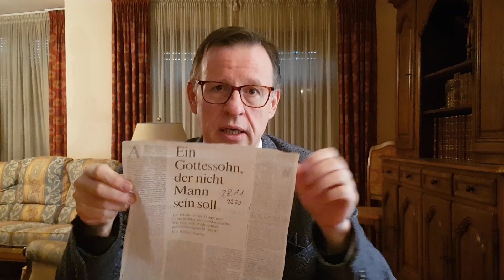Jesus Christus kam als Mann zur Welt. Und das ist nicht egal!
Feministische Theologen versuchen zu relativieren, dass der Heiland, Unser Herr Jesus Christus, als Mann auf die Welt kam. Das ist aber keine Nebensächlichkeit, sondern gehört essentiell zum katholischen Glauben. Diese Tatsache hat wichtige Implikationen, wie etwa, dass nur Männer Priester sein können.